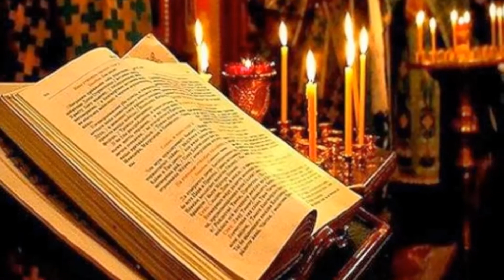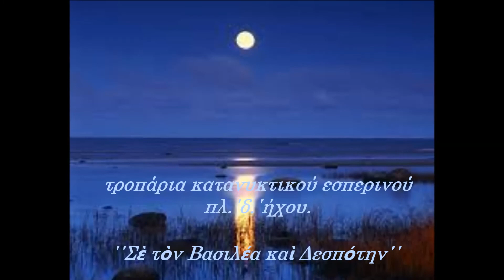Κατανυκτικά τροπάρια πλ.΄του δ.΄ήχου . ΄΄Σε τον Βασιλέα και Δεσπότην΄΄, Θανάσης Δασκαλοθανάσης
Πάτησε εδώ Κατανυκτικά τροπάρια πλ.΄του δ.΄ήχου . ΄΄Σε τον Βασιλέα και Δεσπότην΄΄, Θανάσης Δασκαλοθανάσης.
Ἦχος πλ. δʹ.

Mode pl. 4.

Κύριε ἐκέκραξα πρὸς σέ, εἰσάκουσόν μου, εἰσάκουσόν μου, Κύριε. Κύριε, ἐκέκραξα πρὸς σέ, εἰσάκουσόν μου· πρόσχες τῇ φωνῇ τῆς δεήσεώς μου, ἐν τῷ κεκραγέναι με πρὸς σέ. Εἰσάκουσόν μου, Κύριε.

Lord, I have cried to You; hear me. Hear me, O Lord. Lord, I have cried to You; hear me. Give heed to the voice of my supplication when I cry to You. Hear me, O Lord. [SAAS]
Κατευθυνθήτω ἡ προσευχή μου, ὡς θυμίαμα ἐνώπιόν σου, ἔπαρσις τῶν χειρῶν μου θυσία ἑσπερινή. Εἰσάκουσόν μου, Κύριε.

Let my prayer be set forth before You as incense, the lifting up of my hands as the evening sacrifice. Hear me, O Lord.

Ἐξάγαγε ἐκ φυλακῆς τὴν ψυχήν μου, τοῦ ἐξομολογήσασθαι τῷ ὀνόματί σου.

Bring my soul out of prison to give thanks to Your name, O Lord.
Σὲ τὸν Βασιλέα καὶ Δεσπότην, Ἄγγελοι ἀπαύστως ἀνυμνοῦσιν, ἐγὼ δέ σοι προσπίπτω, ὡς ὁ Τελώνης κράζων, ὁ Θεὸς ἱλάσθητί μοι, καὶ σῶσόν με.

Angels unceasingly extol You the King and Lord and Master. But I, like the Publican, am bowed as I implore You: O God, be gracious to me and save me.
Ἦχος πλ. δʹ.

Mode pl. 4.

Ἐμὲ ὑπομενοῦσι δίκαιοι, ἕως οὐ ἀνταποδῷς μοι.

The righteous shall wait for me, until You reward me. [SAAS]
Ἀθάνατος ὑπάρχουσα ψυχή μου, τοῖς κύμασι τοῦ βίου μὴ καλύπτου, ἀνάνηψον βοῶσα, πρὸς τὸν σὸν εὐεργέτην, ὁ Θεὸς ἱλάσθητί μοι, καὶ σῶσόν με.

O soul of mine, since you are immortal, let not mundane concerns inundate you. Come to your senses, and pray to your Benefactor: "O God, be gracious to me and save me."
Ἦχος πλ. δʹ.

Mode pl. 4.

Ἐκ βαθέων ἐκέκραξά σοι, Κύριε· Κύριε, εἰσάκουσον τῆς φωνῆς μου.

Out of the depths I have cried to You, O Lord; O Lord, hear my voice. [SAAS]
Ὅταν λάβω κατὰ νοῦν, τὰ πλήθη τῶν πεπραγμένων μοι δεινῶν, καὶ εἰς ἔννοιαν ἔλθω, τῆς φοβερᾶς ἐκείνης ἐτάσεως, τρόμῳ συνεχόμενος, πρὸς σὲ καταφεύγω τὸν φιλάνθρωπον Θεόν. Διὸ μή με παρίδῃς ἱκετεύω σε, μόνε ἀναμάρτητε, δώρησαι κατάνυξιν τῇ ταπεινῇ μου ψυχῇ, πρὸ τελευτῆς καὶ σῶσόν με.

When I bring to mind the many terrible things I have done, and when I think about that terrifying judgment, I am overcome by trembling, and I turn to You, my God who loves humanity. So I pray to You, the only sinless One, do not despise me; but before the end, give compunction to my humble soul and save me.
Ἦχος πλ. δʹ.

Mode pl. 4.

Γενηθήτω τὰ ὦτά σου προσέχοντα εἰς τὴν φωνὴν τῆς δεήσεώς μου.

Let Your ears be attentive to the voice of my supplication. [SAAS]
Δάκρυά μοι δὸς ὁ Θεός, ὡς ποτὲ τῇ γυναικὶ τῇ ἁμαρτωλῷ, καὶ ἀξίωσόν με βρέχειν τοὺς πόδας σου, τοὺς ἐμὲ ἐκ τῆς ὁδοῦ τῆς πλάνης ἐλευθερώσαντας, καὶ μύρον εὐωδίας σοι προσφέρειν, βίον καθαρόν, ἐν μετανοίᾳ μοι κτισθέντα, ἵνα ἀκούσω κᾀγὼ τῆς εὐκταίας σου φωνῆς. Ἡ πίστις σου σέσωκέ σε, πορεύου εἰς εἰρήνην.

Give me tears, O Lord, as once You did to the sinful woman, and grant that I may wet Your feet, which freed me from the way of error, and like her to offer You, as fragrant ointment, a pure life that is built on repentance; so that I, too, may hear those cherished words of Yours: "Your faith has saved you, go in peace."